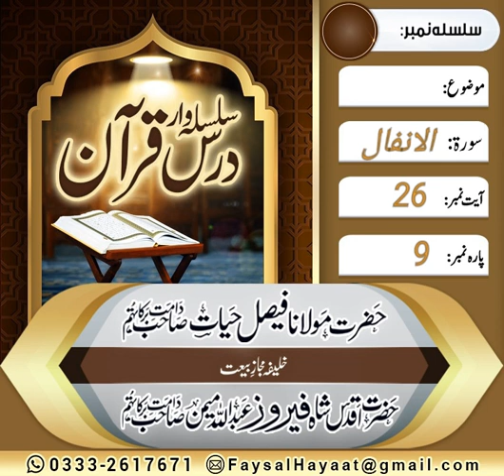Dars E Quran Soorat ul Anfaal Ayt no 26 by Hazrat Molana Faisal Hayat Saheb db